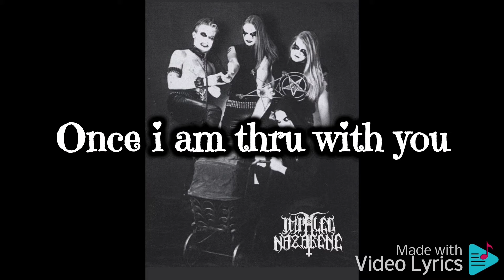Impaled Nazarene : Maggot Crusher Lyrics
Diterjemah daripada bahasa Inggeris-All That You Fear adalah keluaran penuh kelapan oleh band logam hitam Finland Impaled Nazarene. Pelancaran itu dirakamkan di Astia-studio Anssi Kippo pada bulan Julai 2003. Wikipedia (Bahasa Inggeris)

Lihat perihalan asal

Perihalan

All That You Fear is the eighth full-length release by Finnish black metal band Impaled Nazarene. The release was recorded at Anssi Kippo’s Astia-studio in July 2003. Wikipedia